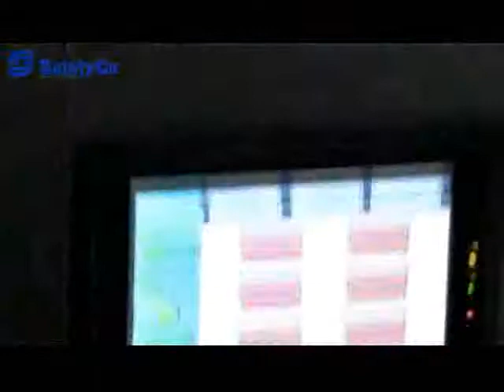PM 80/180 Single Lane Stick Packing Machine for Coffee by SaintyCo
Application of PM-80/180 Single-Lane Stick Packing Machine/ Stick Packaging Machine

Power, liquid, cream and granule like sugar, coffee packed in a long narrow pouch. Packing for different materials can be accomplished by different dosing unit.

Optional Parts for Stick Packing Machine:

Date Code Printer
Straight Line Cut with easy tear
Hole punching device
Fix number bag cutting device
Optional Dosing Device:

Auger screw filler(for powder)
Volumetric cup filler(for granule)
Electrical gear pump(for liquid)
Piston pump(for liquid or cream)